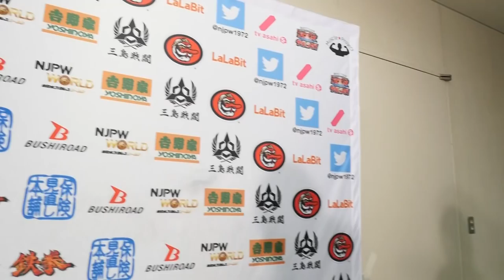12/11 WORLD TAG LEAGUE - 3rd match : Post-match comments [English subs]